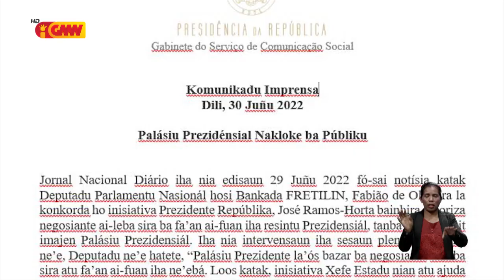PR Horta hakarak, palásiu prezidensiál sai palásiu ba povu